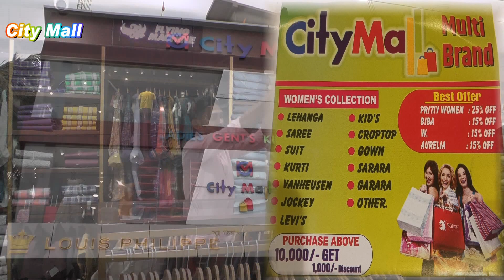अपराधियों ने वार्ड सदस्य को मारी गोली, अस्पताल में चल रहा इलाज